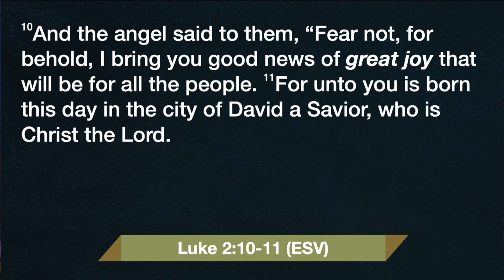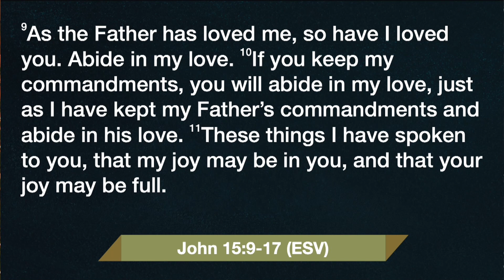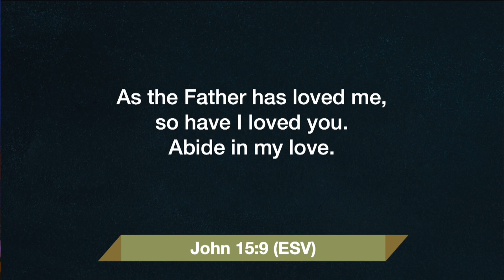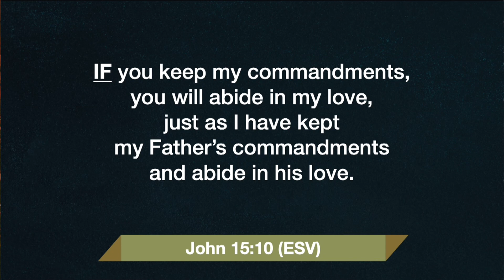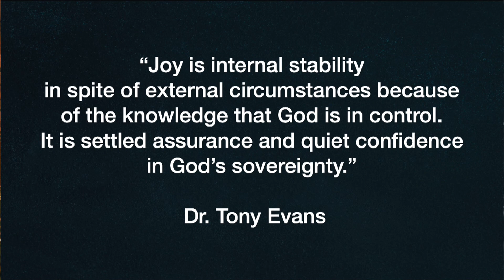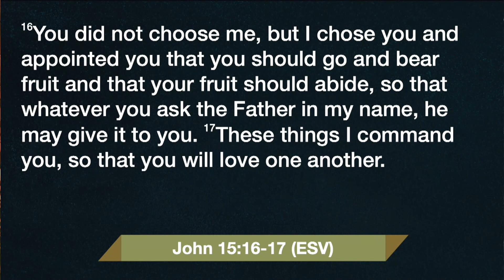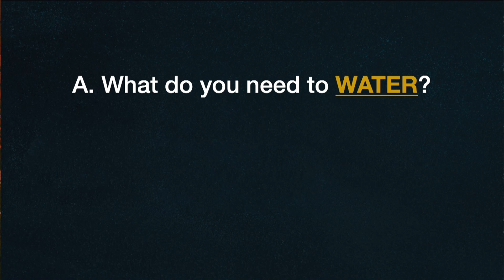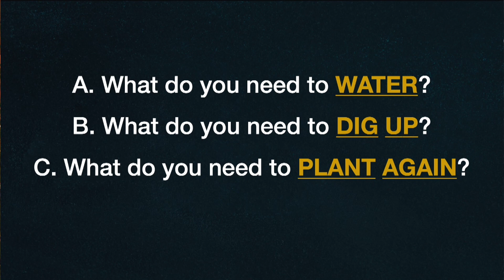"Joy" | Advent Sermon Series - 2022 | Coastal Church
We hope you're excited to spend this December in our "Advent" Sermon series! To find out more about who we are, what we believe, and how you can get involved, please visit gocoastal.org!